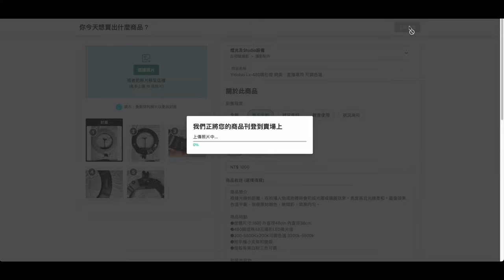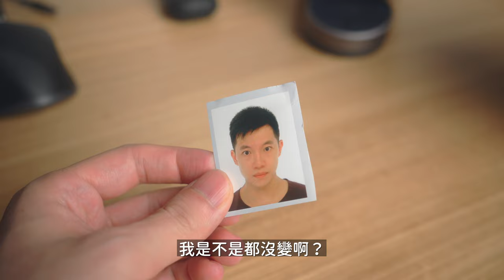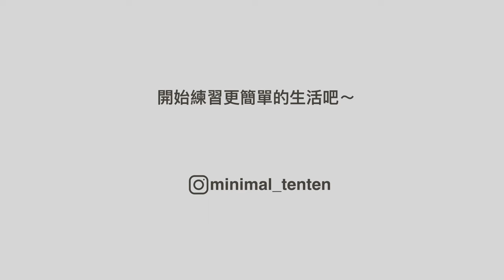極簡生活日記｜跟我一起斷捨離 丟掉了哪些東西？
先前的版本有點問題，重新上傳🫠🥲

▬▬▬▬ 系列影片 ▬▬▬▬▬

[ 改造系列 ]
我和女友的極簡房間

▬▬▬▬▬ GEAR ▬▬▬▬▬
相機：Sony ZV-E10